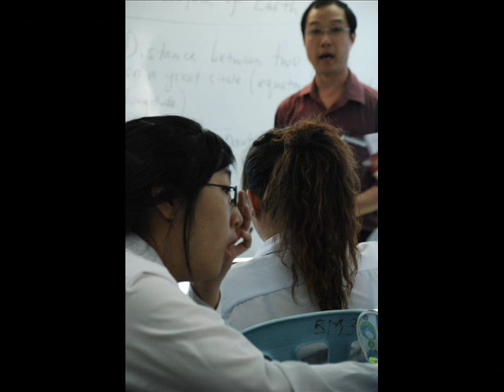Class Of 2007 Seri Insan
slideshow for the class of 2007